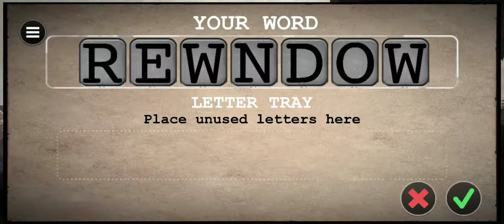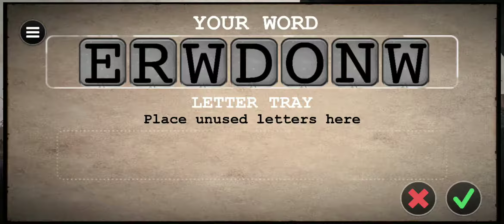Typoman Mobile : Chapter One I Android / IOS